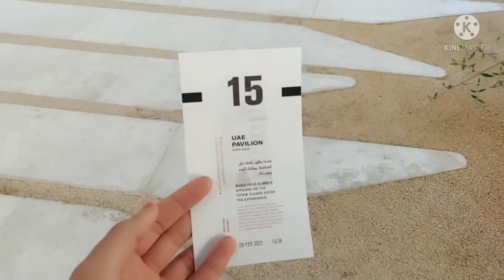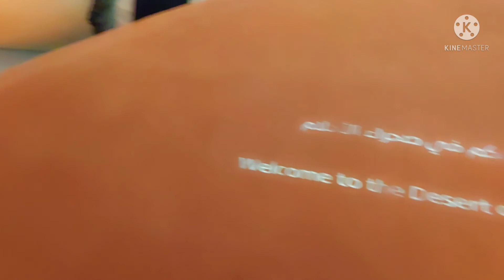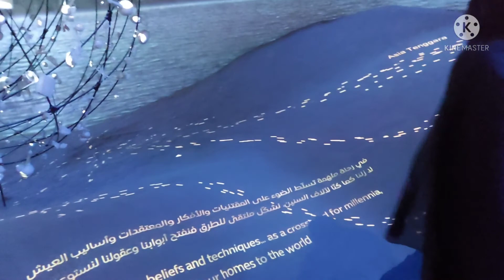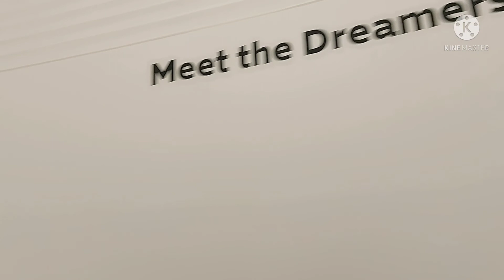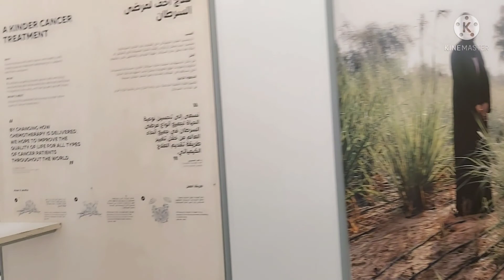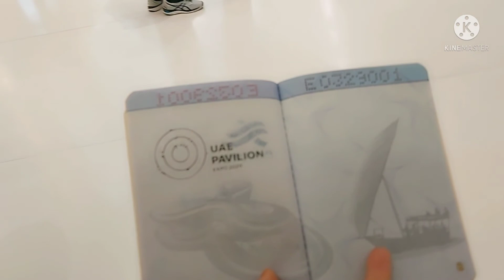uae pavilion expo 2020 video#dubai